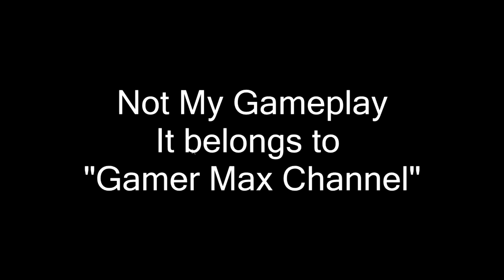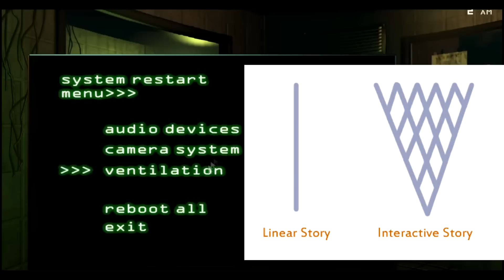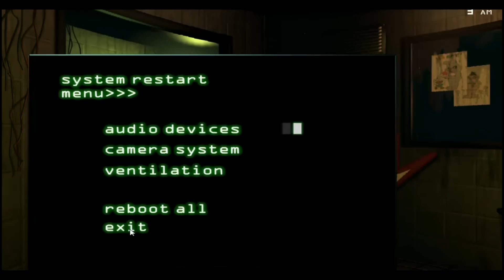Is Five Nights at Freddy's Over-rated?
Vbn513 and Dubstep troll will engage in a conversation that will determine, in their opinions, whether or not FNAF is over-rated, over hyped, or both/neither.